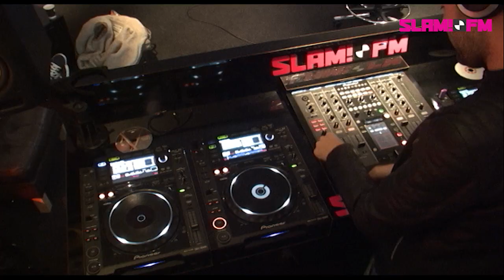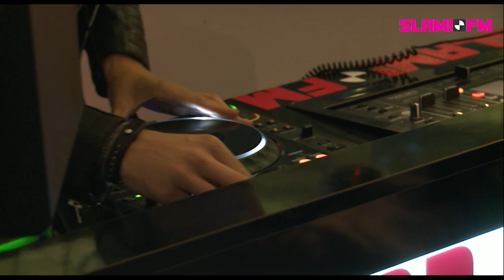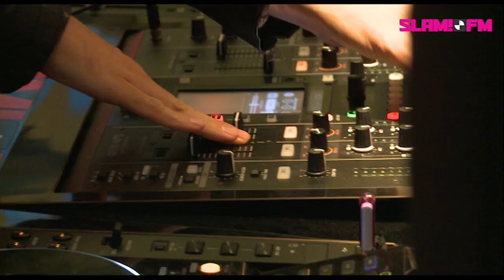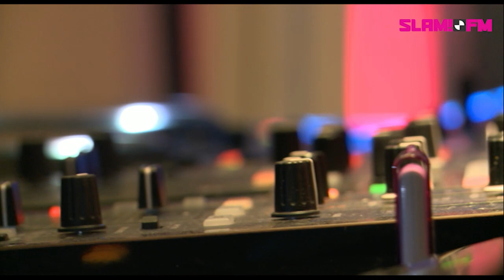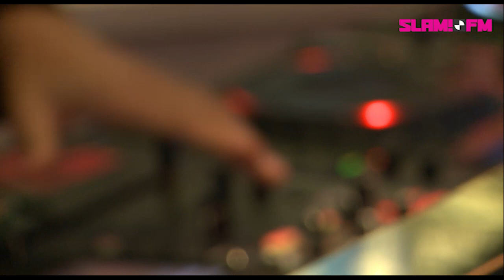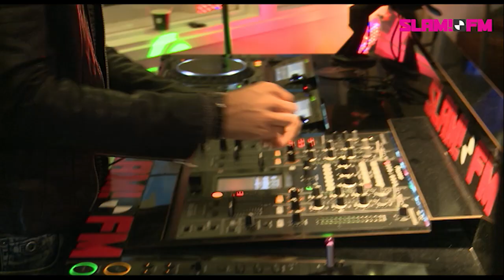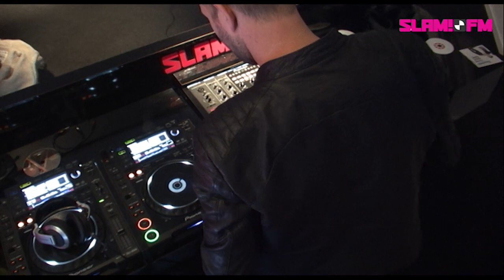Brennan Heart (Live-set) | Bij Igmar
Brennan Heart was bij ons in de studio! Hij draaide een dikke set in de SLAM!FM DJ Booth!